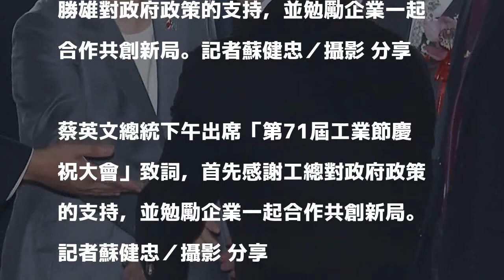蔡英文總統 勉勵企業共創新局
蔡英文總統下午在全國工業總會理事長許勝雄陪同下出席「第71屆工業節慶祝大會」致詞，首先感謝許勝雄對政府政策的支持，並勉勵企業一起合作共創新局。

發表評論評論如下。